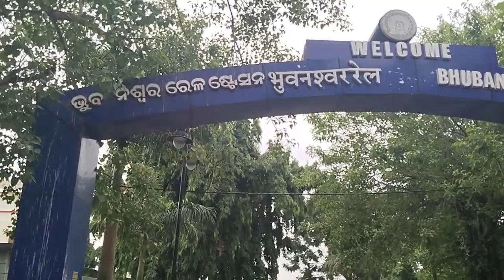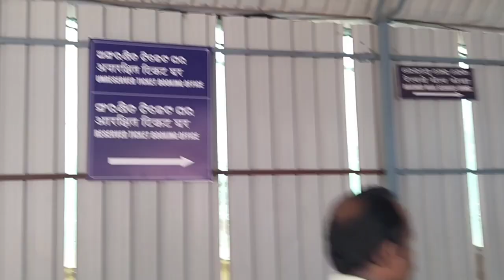TRAIN GADI BAGIYAD DINA_@hoponbetavlog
TRAIN GADI BAGIYAD DINA_‎@hoponbetavlog5789